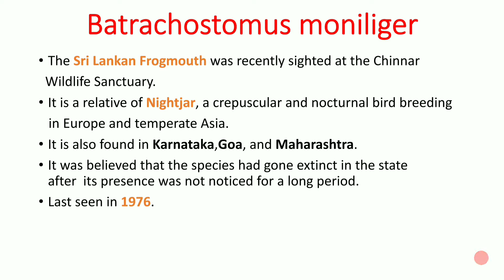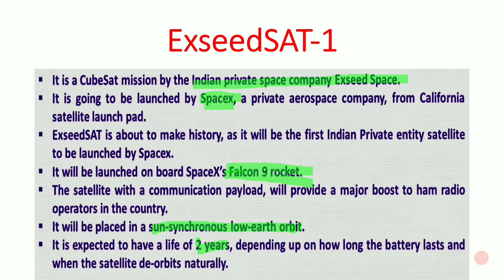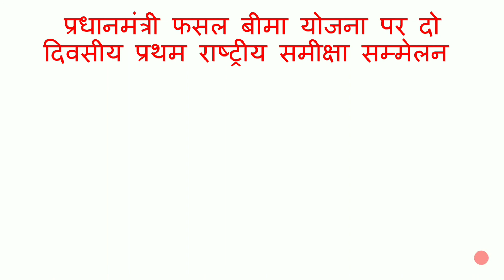NEWS ANALYSIS 19 Nov.2018